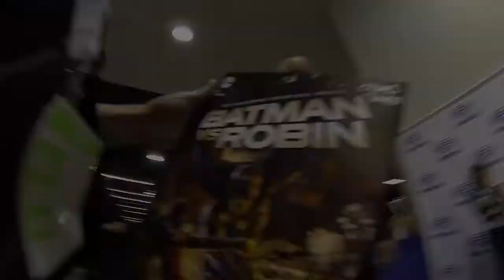WonderCon 2015: Rikki Simons Interview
From one dog to another, the voice of Zim's loyal minion Gir, Rikki Simons, talks to Hero about name pronunciation, how the human body produces sound, and the taste of kibble before talking about the new Invader Zim comic by Oni Press.

For more Nerd Soapbox coverage of cons and events as well as celebrity interviews, head over to our Facebook and Twitter.